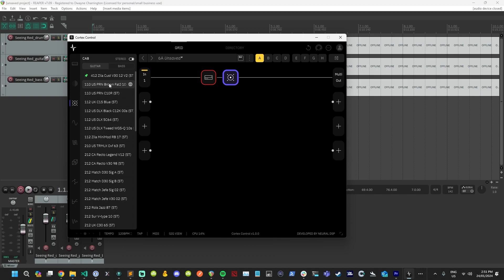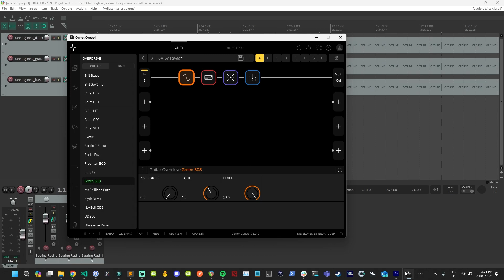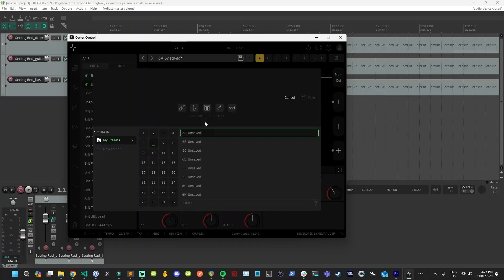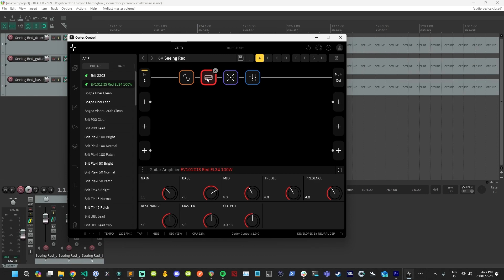Seeing Red by Architects | Quad Cortex Tone Recreation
In this video, we will try to recreate the guitar tone from Seeing Red by Architects. We will build the preset on the Neural DSP Quad Cortex.

This will get you the guitar tone for the modern Architects sound, not just the tone used on this song. It's essentially a modern metalcore tone minus the heavy mid scooping that dominated the early 00's style metalcore.

The settings outlined in this video will allow you to replicate the tone on other modelling devices like the Line 6 Helix, Fractal FM3 or Fractal FM9. You could also get this tone on Neural DSP plugins like Archetype: Gojira or Archetype: Nolly (any of the NDSP 5150 heavy plugins will do this). Any amp modeller (software or hardware) would be able to get the tone for this song and album.

0:00 Teaser
0:35 Intro
1:08 Amp and cabinet
2:40 Dialling in the amp
3:05 Overdrive
4:15 EQ
7:00 Playthrough
9:48 Summary
13:45 End